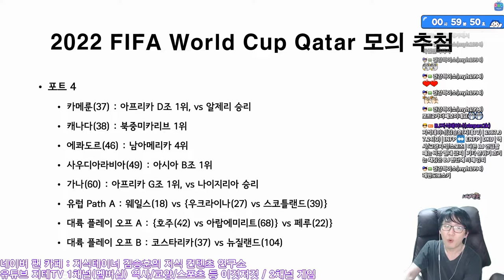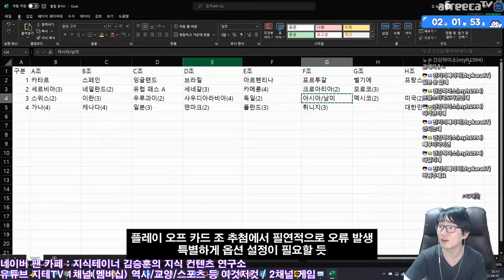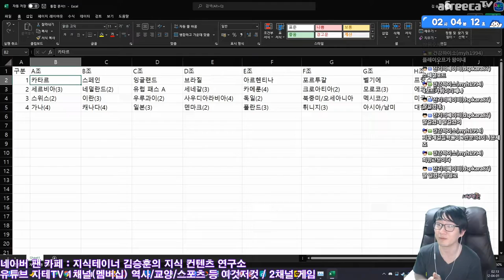포트 3 🇰🇷 대한민국의 운명은? ⚽️ 미리 뽑아 봤어요 | 2022 FIFA World Cup Qatar 모의 조 추첨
본 추첨 하루 전에 생방송으로 추첨 한 거라서... 급하게 작업하느라 최소한의 자막만 넣었어요.

Chapters
0:00:00 시작 Intro
0:00:58 모의 추첨 방식 Rules
0:04:32 1차 모의 추첨에서 발견된 오류 Error
0:05:11 2차 모의 추첨 포트 1 Pot 1
0:05:54 2차 모의 추첨 포트 2 Pot 2
0:09:05 2차 모의 추첨 포트 3 Pot 3
0:12:35 2차 모의 추첨 포트 4 Pot 4
0:16:00 마무리 Outro

CPU : AMD Ryzen 5800X(8/16)
CPU Cooler : Enermax LIQMAX III ARGB 360
Motherboard : ASUS PRIME X570-Pro CSM
RAM : TeamGroup T-Force Delta RGB CL16 3200Mhz 32GB(16G x 2)
VGA : MSI GTX 1660 Super Gaming X D6 TwinFrozer
SSD(OS & SW) : Samsung 970 EVO Plus 1TB
SSD(Data 1) : Samsung 850 PRO 256GB
SSD(Data 2) : Samsung PM851 128GB with mSATA to SATA Converter
PW : Seasonic Focus Gold GM-750 Modular
Case : Darkflash DLX21 Mesh
Microphone : RODE NT-USB Mini
Webcam : Logitech StreamCam(Main), Logitech C922(Sub)
Keyboard : Logitech K120
Mouse : Logitech G102
Lights : Luxpad K22H x 2
PhoneCam(야외촬영) : Samsung Galaxy S7 64GB